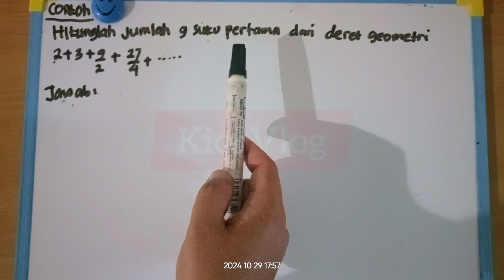JUMLAH 9 SUKU PERTAMA DERET GEOMETRI